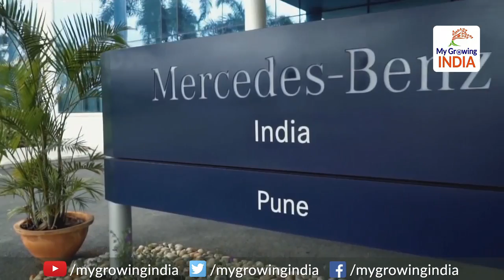Made-in-India Mercedes set to drive into US: अमेरिका में दौड़ेगी भारत में बनी पहली मर्सिडीज़